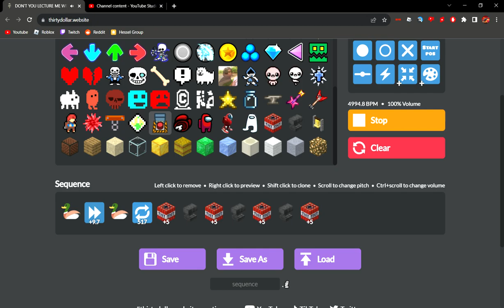duck particle accelerator (headphone warning!!11!!1)